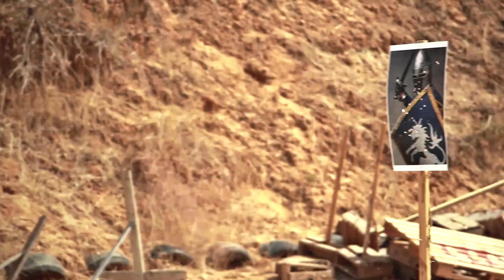Partying Like It's 1099! with a Cavalier/Crusader Mojo Grip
The FAB Defense Mojo Magwell Grip is the latest evolution of the FAB Defense bestselling product, the MWG (Magazine Well Grip). The Mojo Grip is a tactical magwell grip and funnel designed to significantly improve magazine reload speed and firearm handling of your AR while providing you with a quickly customizable look to visually enhance your rifle. There are currently 5 optional interchangeable Masks available to attach to your Mojo Magwell Grip.

In addition to looking good, the Mojo Magwell Grip reduces magazine change times on average by 48% without ever having to take your eyes off your target.
The Mojo Magwell Grip gives you full control of the weapon whether in CQB or malfunction situations.
Made from reinforced polymer, the Mojo Magwell Grip easily and quickly attaches to standard AR-15/M4 lower receivers without any permanent modification to the weapon.  No gunsmithing required.